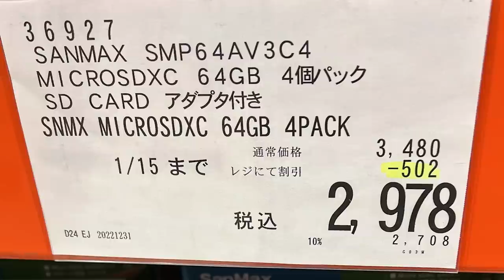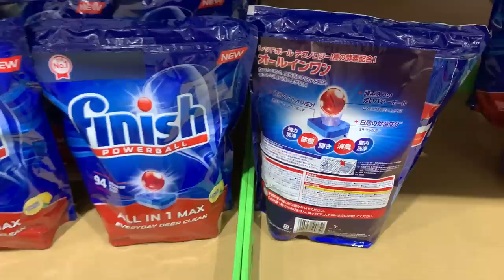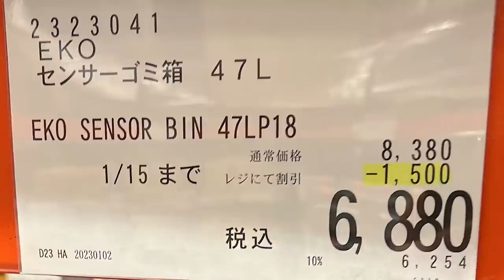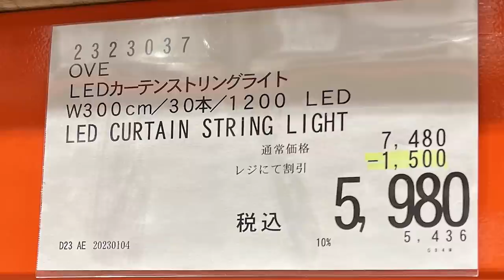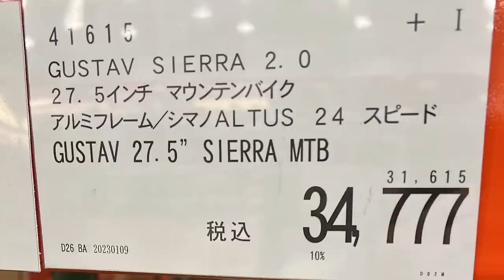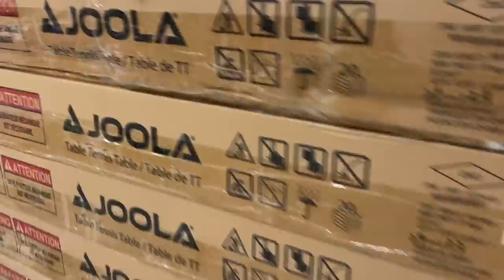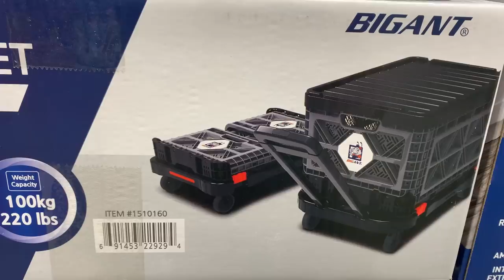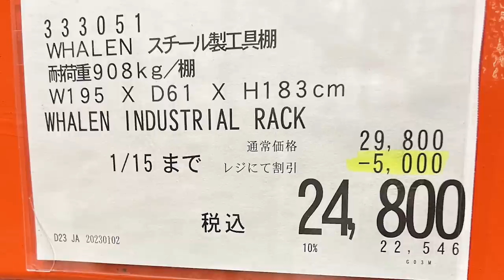【コストコセール情報】01月2週目-週末-後編 時計 キャンプ用品 おもちゃ スポーツ おすすめ 最新 アマゾン 価格比較